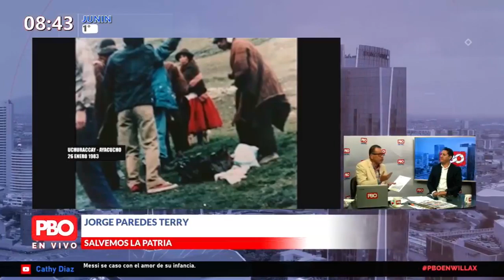🎙️MINAS E INVERSIÓN🚨JorgeParedesTerry: Hasta para pasear al perro hay asesoría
MINAS E INVERSIÓN

🚨 SalvemosLaPatria JorgeParedesTerry: “Hasta para pasear al perro hacen asesorías”